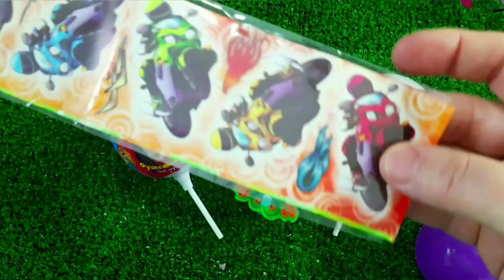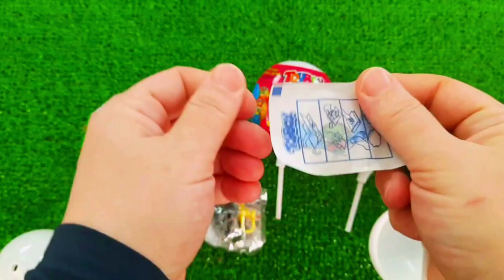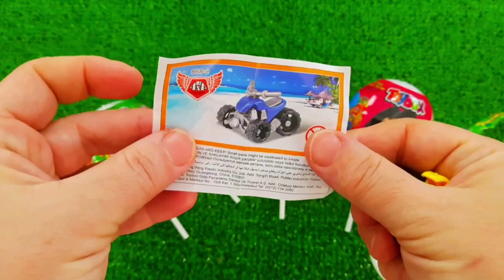7 Rainbow Satisfying Video, DIY How to make Rainbow Slime Candy Baby Shark Kinetic Sand Cutting ASMR